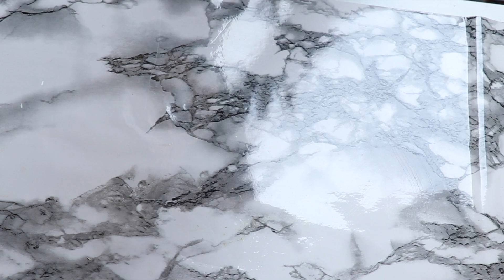Un ingrédient🌱million de fois plus fort que le botox, appliquez-le sur votre visage qui a des rides